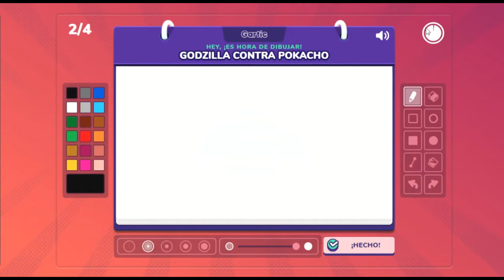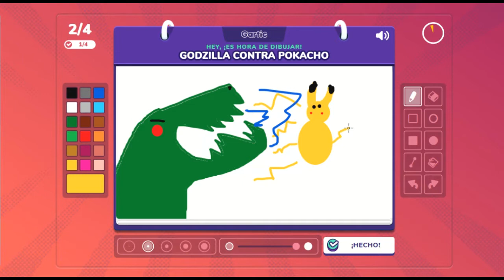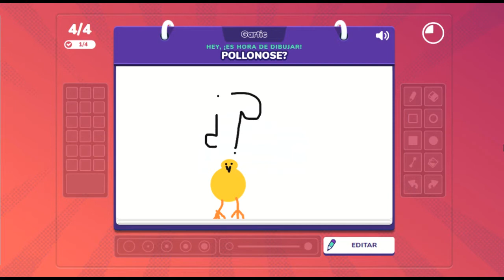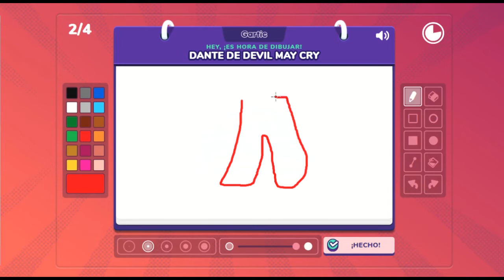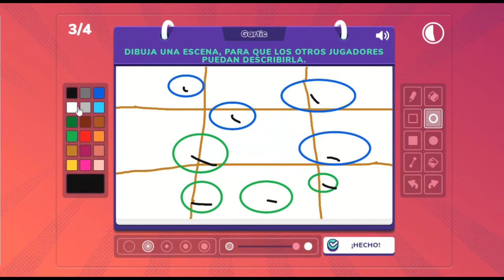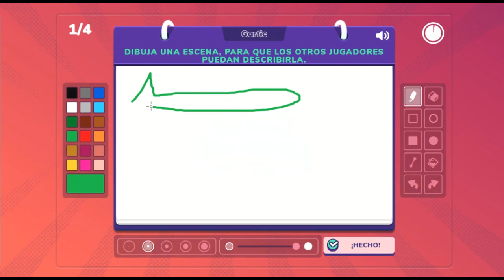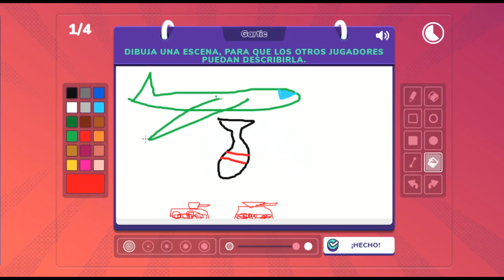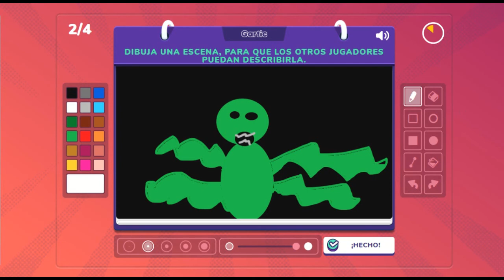Gartic Phone con el Team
Bueno es la primera vez que grabo Gartic Phone